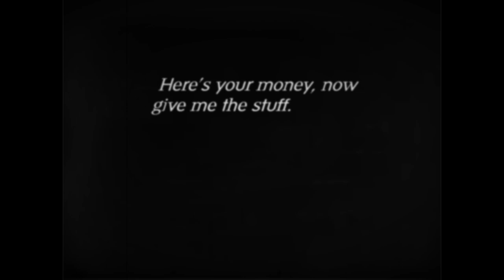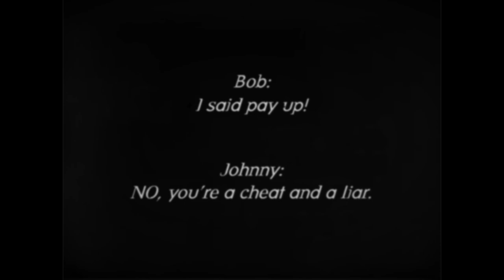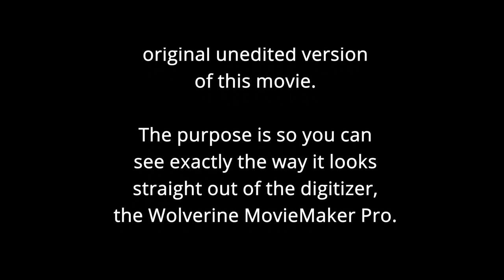The Bad Deal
I digitized this 1974 Kodachrome 40 Super8 movie with the Wolverine MovieMaker Pro (MP4 at 1080p). I wasn't sure what I wanted to do with this silent Super8 movie. Johnny and I barely remember making it. It reminded me of the old silent circa 1920 movies. So, I decided to turn it into one of  those old flicks. The challenge was to make it look and feel that way, and to find period music associated with those old style movies.

At the end of the movie I added the original version the way it came out of the digitizer. As you can see, it wasn't in great shape, although I do have worse, much worse - especially those shot with Ektachrome 160. Every movie on this site started the same way.

It takes a lot of editing to bring back these movies so they can look somewhat good. Some fare better than others. Very labor intensive! It's probably better I didn't know what I was getting into ahead of time or I might've never started in the first place.

All video and audio editing was with DaVinci Resolve 17.